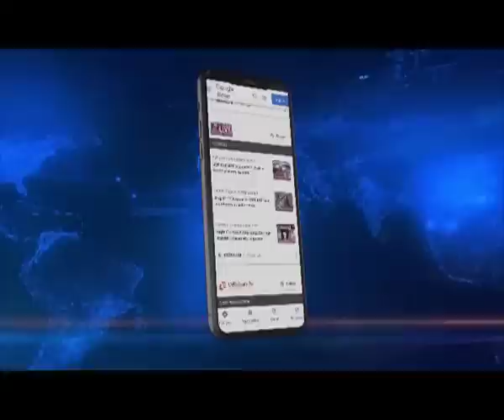No change in seat-sharing with BJP: CM Neiphiu Rio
🟦🟥 𝗡𝗢𝗥𝗧𝗛𝗘𝗔𝗦𝗧 𝗟𝗜𝗩𝗘 | 𝗡𝗔𝗚𝗔𝗟𝗔𝗡𝗗

In a big development, CM Neiphiu Rio today said that there will be no change in the seat sharing formula between the NDPP and the BJP. Speaking exclusively to Northeast Live, CM Rio further stated that there will be no friendly contest between NDPP and BJP and that the parties will support each other in the constituencies they contest from.